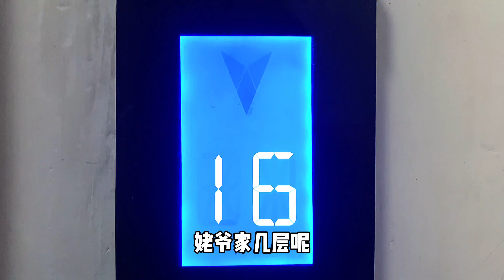姥爷炸尧宝爱吃的油条，萌娃写信给姥爷，虽然不识字但是全是爱心